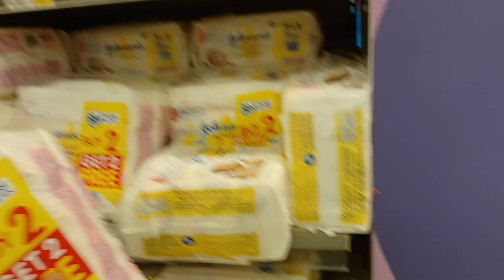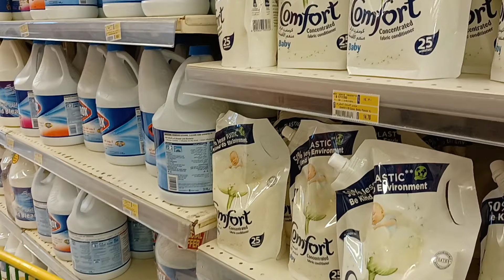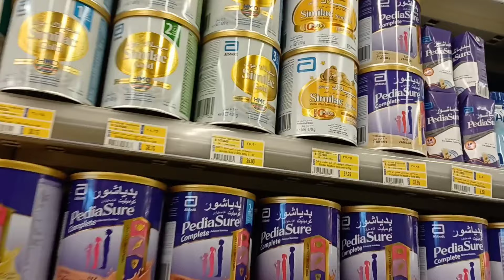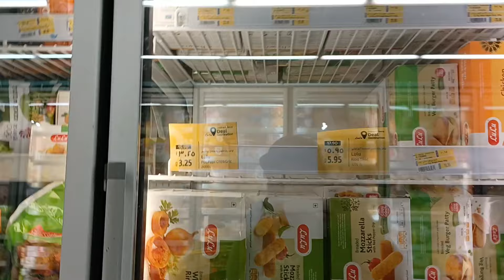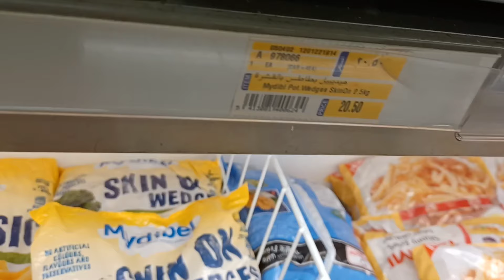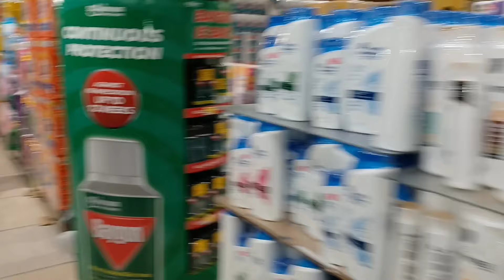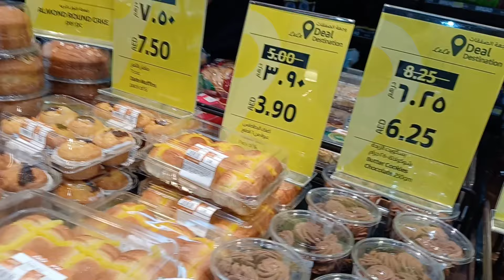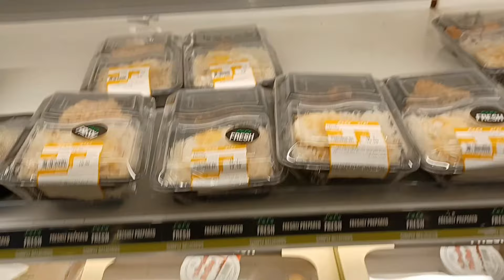Grocery @ Lulu Supermarket (Mazyad Mall)